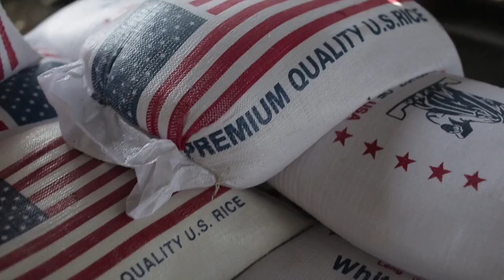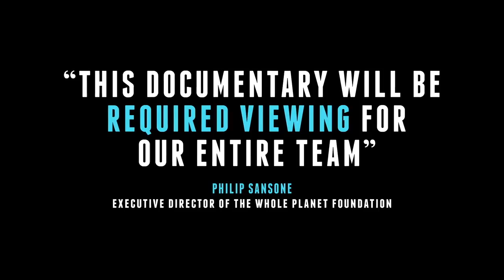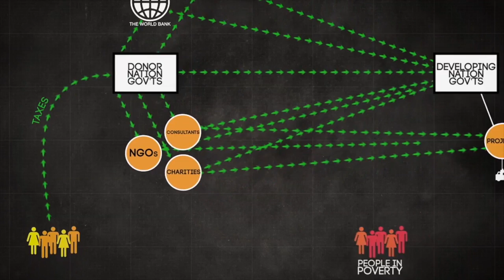Poverty, Inc.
This video is about Poverty, Inc. Poverty, Inc. is an excellent documentary. Directed by Michael Matheson Miller, it explores some of the inner workings of foreign aid, as well as some of the unintended consequences that come from it: A system that creates wealth for a few NGO's by creating a living from poverty, although unintentionally. It is a system that creates more debt and relegates the benefactors of this morality of altruism to perpetual beggars.